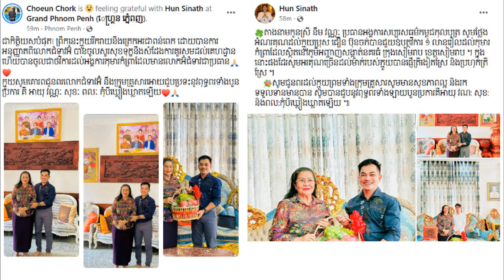Mr.Admin Jing Jork go to meet Ms.Hun sinath/Mr.Khemerak serymon joined at Galaxy Navatra Production